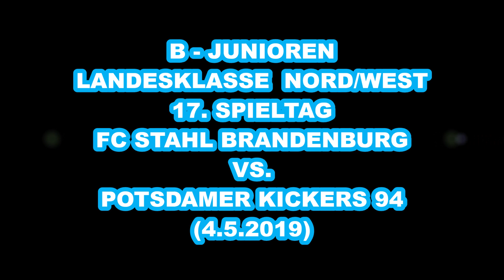B-Junioren Landesklasse Nord/West FC Stahl vs. Potsdamer Kickers 94 (4.5.2019)[Alle Tore]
FC Stahl Brandenburg B - Junioren
Landesklasse Nord/West
17. Spieltag (4.5.2019)

FC Stahl Brandenburg vs. Potsdamer Kickers 94
5.Sieg im 5. Spiel der Rückrunde !

Schwacher Auftritt der Gäste, nach 3 Minuten kann Basti den ersten Ball im gegnerischen Tor unterbringen. Bis zur Halbzeit folgen noch 3 weitere Treffer durch Kevin (2x) und wiederum von Basti !
Keine spielerische Veränderung der Kickers, im Vergleich zur Hinrunde erkennbar. Stahl in ständigem Ballbesitz, gibt über die gesamte Spielzeit den Ton an !
Zum Endstand von 7 : 0 steuern in der zweiten Hälfte noch Niki S, Leo und wiederum Basti je einen Treffer bei !
Somit bleibt auch an diesem Spieltag die volle Punktzahl am Quenz !

Stahl Brandenburg mit: Janic Naumke, Kevin Peschel, Sebastian Hoyer, Erik Sauer, Dennis Marvin Sieke, Timm und Erik Renner, Leo Koppe, Nathan Bodner, Nils Fröhlich, Louis Janik, Justin Inter, Marcio Becher und Niklas Spirius
Trainer: Lars Bauer